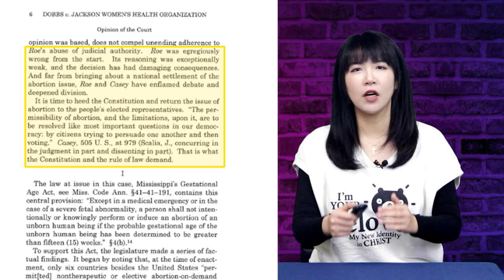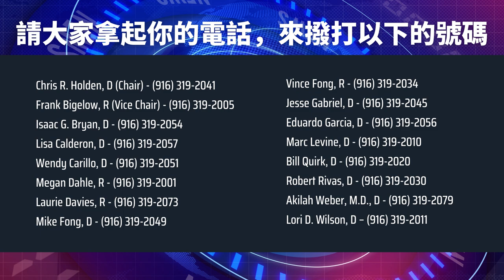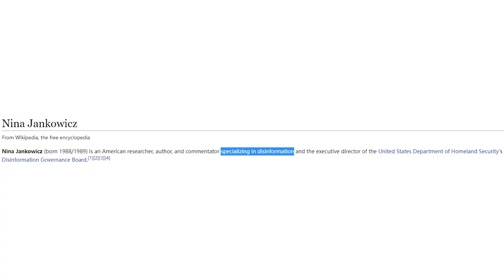美最高法院文件遭洩露，多數大法官同意推翻墮胎權，左派連夜抗議；美國政府成立“真理部” ，進一步管控言論自由 | AI News 愛報導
以下是加州撥款委員會的成員，也是明天要投票的人。如果有時間的話請盡量每一個電話都打，告訴他們你反對AB2223號法案，請他們投票拒絕這樣的法案通過。

更多保守派基督徒的企業請關注：
❤MY ID